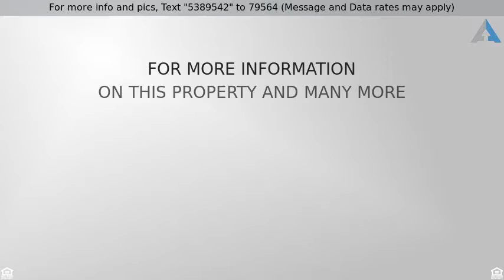Priced at $105,000 - 16885 PRIMERA RD., PRIMERA, TX 78552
House - PRIMERA, TX

Looking to start a small business and have the ability to be a few feet from home? Look no further. This beautiful, cozy home is bound to meet your needs. Great starter home with a lot of potential, ample kitchen space and a small room that can be used as office space. It's on two corner lots with spacious back and front yard. Beautiful mature trees and its own private well. Attached to the home is what used to be a Mini Mart. It's approximately 1,145 square feet. Plenty of room to make a vision a reality.